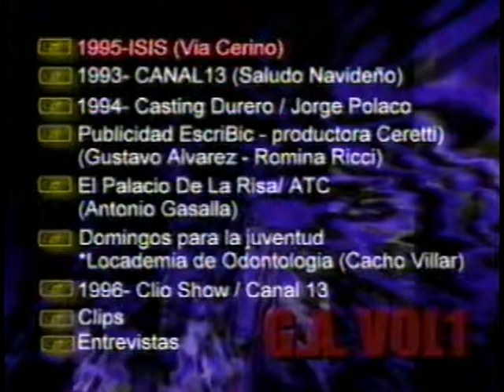gustavo alvarez clips b(amor infiel vivo/soy la oscuridad/mas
entrevista fm palermo/amor infiel/soy la oscuridad/mas/la leyenda